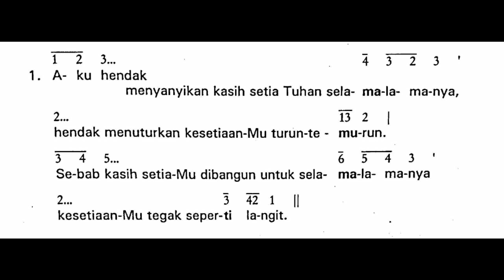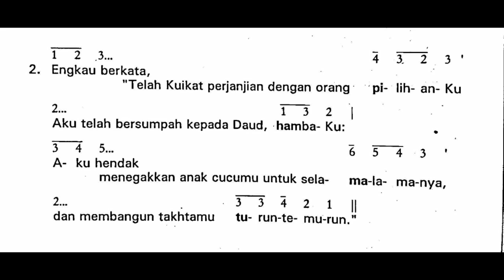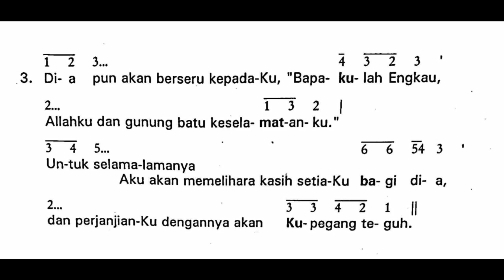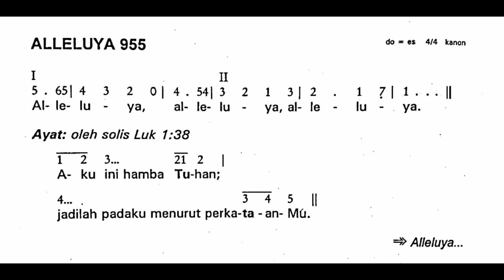Adven IV (Keempat) | Mazmur Tanggapan & Alleluya | Tahun B | Edisi Lama | Minggu, 20 Desember 2020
Shalom!